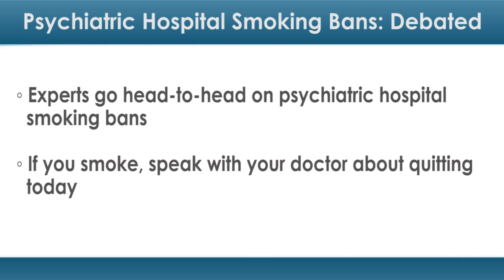Psychiatric Hospital Smoking Bans: Debated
Should psychiatric hospitals ban smoking among patients both indoors and out? Some experts disagree on whether bans like these would do more harm than good.

In a recent article, Deborah Arnott, the chief executive of Action on Smoking and Health, and Simon Wessely, PsyD, the president of the Royal College of Psychiatrists, go head-to-head with Michael Fitzpatrick, MD, on this issue.

According to Arnott and Dr. Wessley, smoking bans in psychiatric hospitals lead to better treatment engagement and encourage patients to quit. The disproportionate harm caused by smoking among patients with serious mental health problems also justifies these bans.